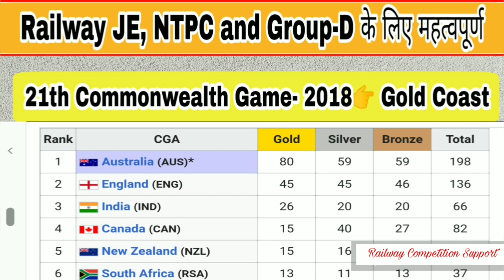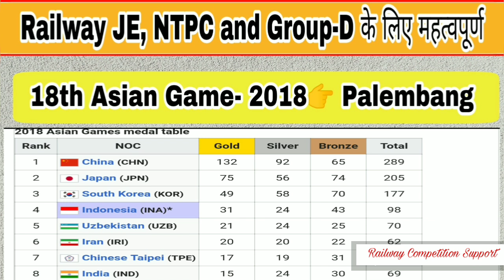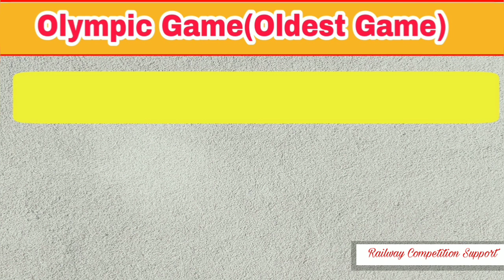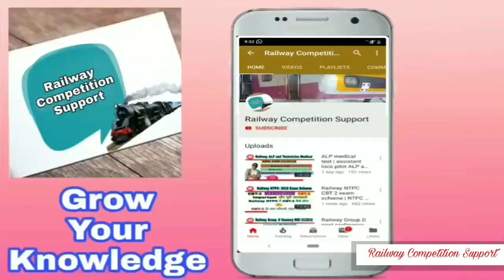Latest current affairs 2019 for railway exam | Games and their location | latest current gk 2019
Latest current gk for railway exam | Games and their location | latest current gk 2019